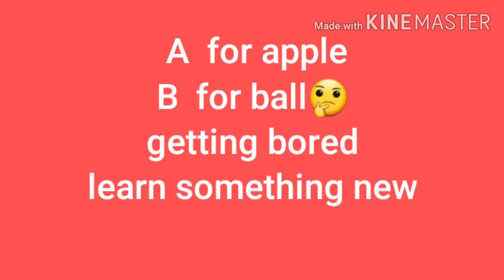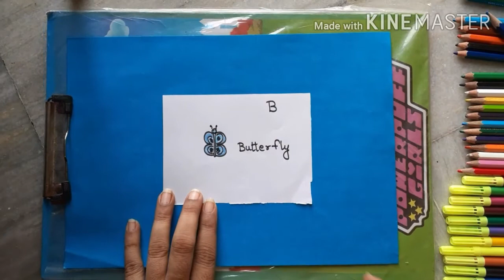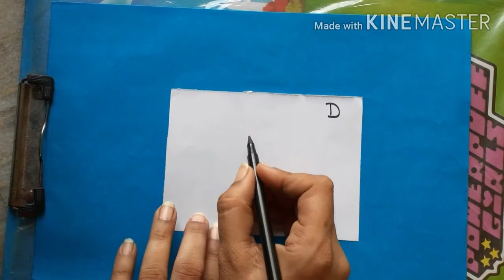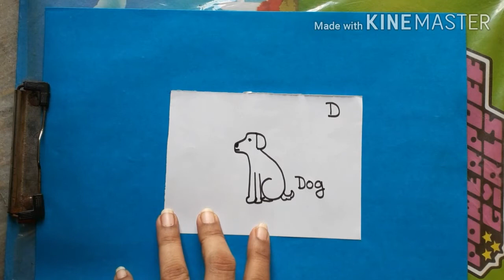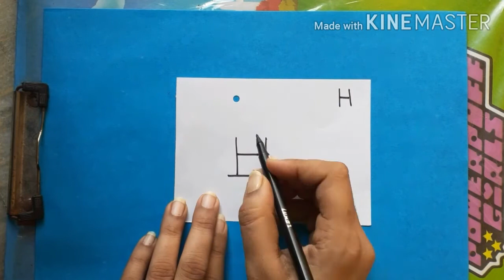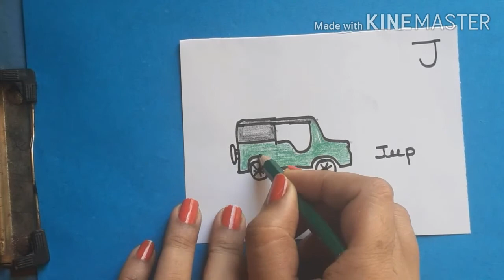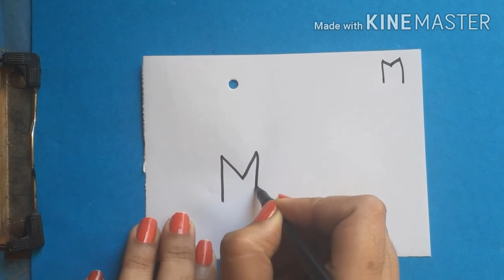How to draw with alphabets/fun drawing /new ideas/easy learning/अंग्रजी से चित्र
Here we ll learn new ideas to draw with alphabets..easy drawing ..new tricks...ye video maine Neema d k kids colouring fun se inspired hoke banaya h per unhe copy nahi kiya h ...bhot research ki or fir newobject creat kiye h .thank u D for inspiring me..